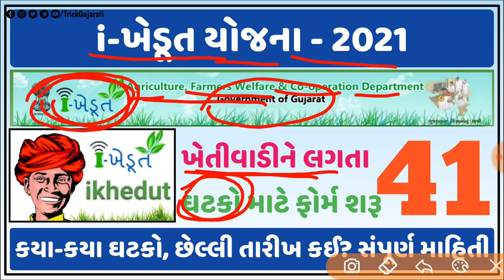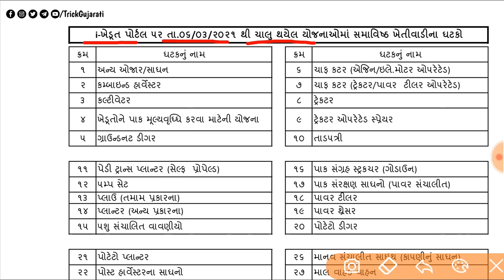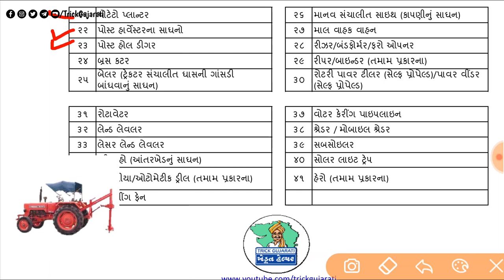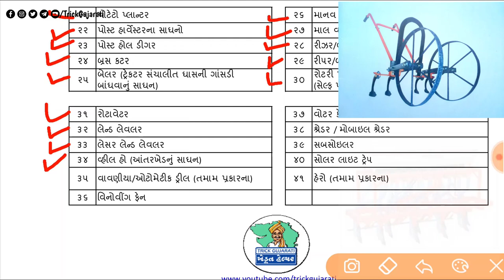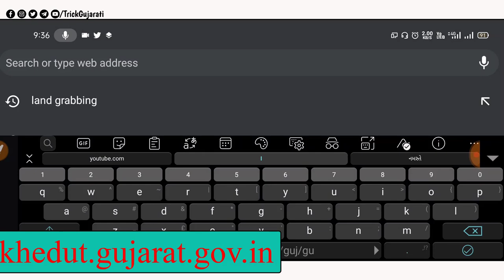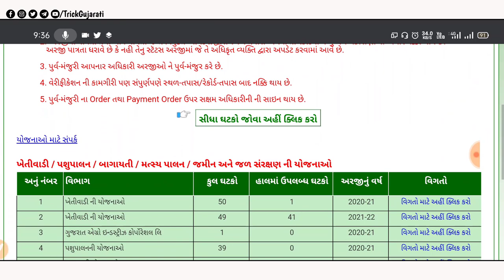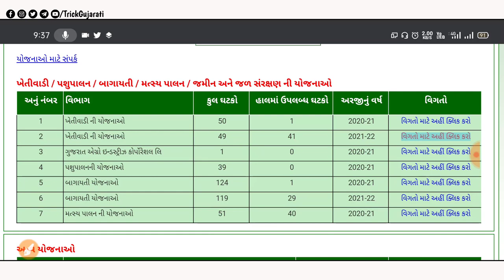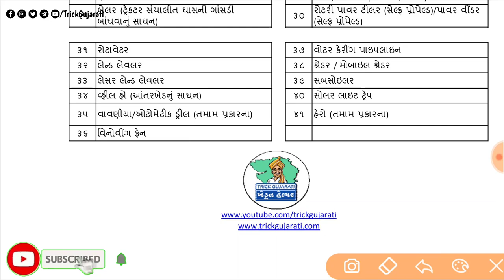i-khedut 2021-22 || ખેતીવાડી ખાતાના 41 ઘટકો (સાધનો) માટે ફોર્મ ભરવાનું શરૂ || સબસીડી સહાય